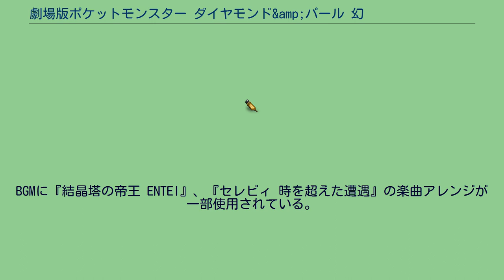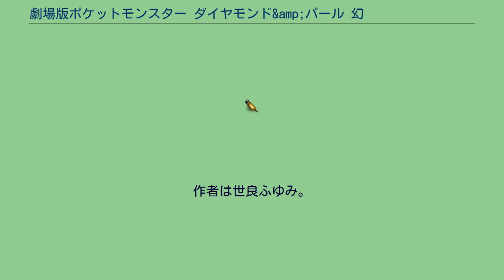劇場版ポケットモンスター ダイヤモンド&amp;パール 幻影の覇者 ゾロアーク